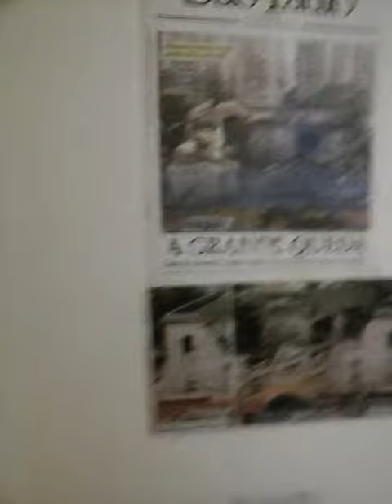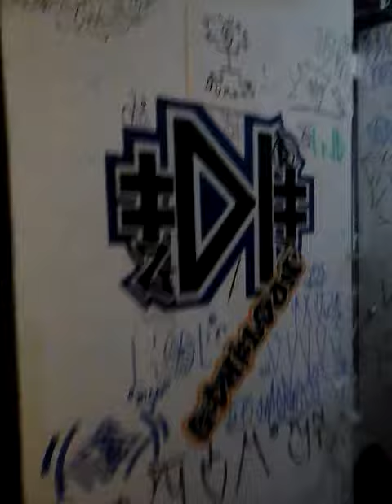PIXAÇAO RISCO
Exposição Di#